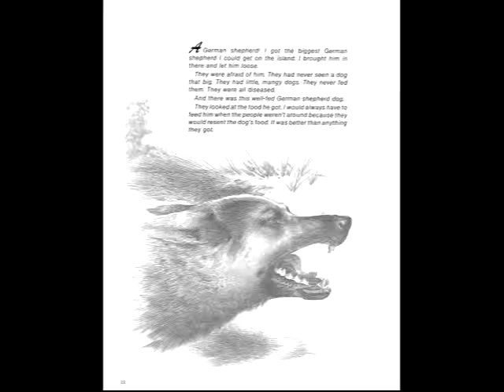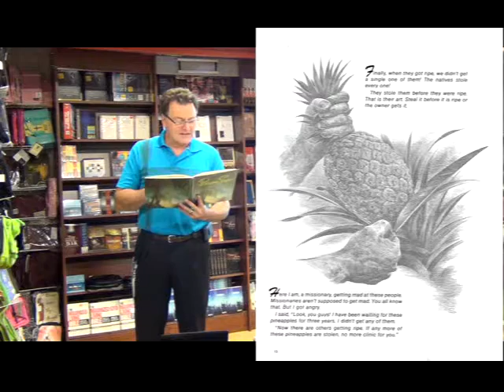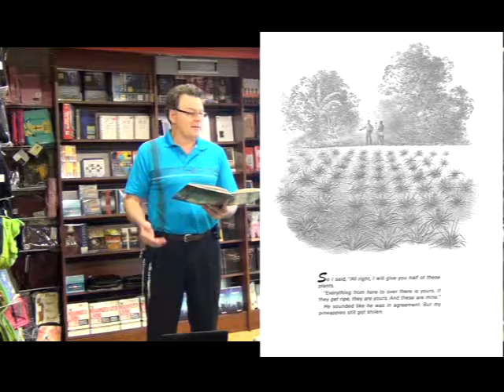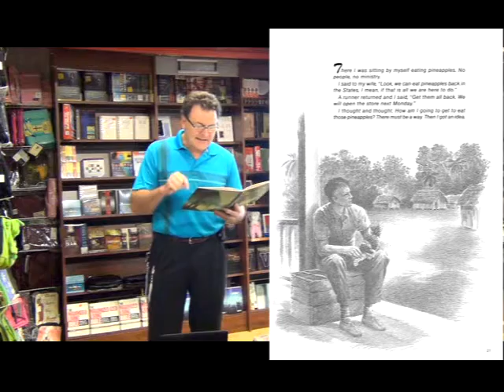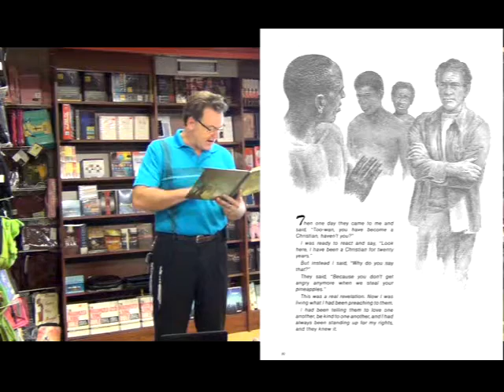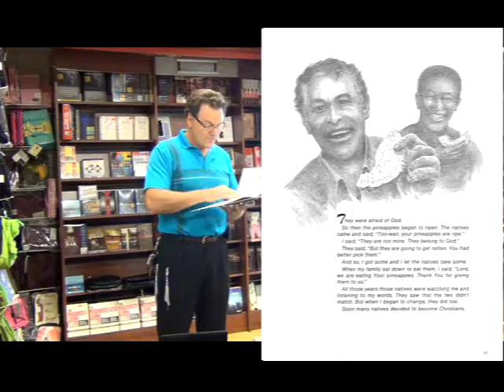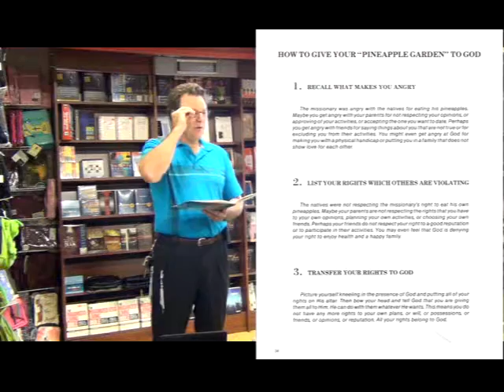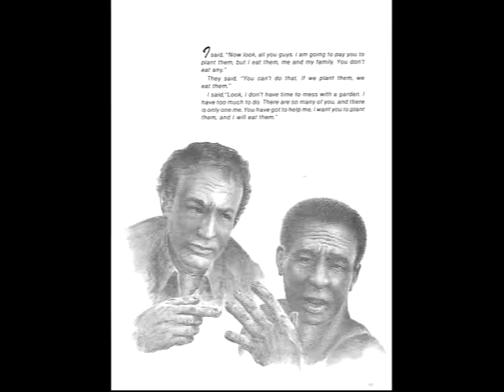Noah's Ark -Chauncey - 11-22-2016 -Pineapple Story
Chauncey Navarro continues teaching using some Basic Life Principles from the Bill Gother series on How to use anger as a meter for things we need to surrender to God.